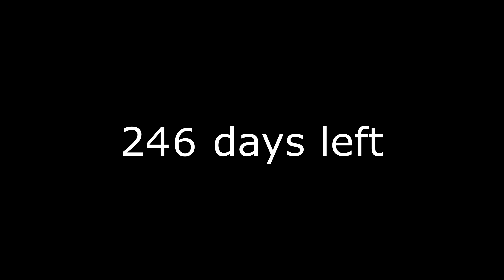246britishweather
A bit of rain will never ruin your holliday